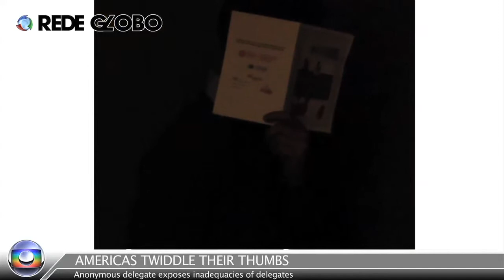MonWHO 2013 - World News Episode 2